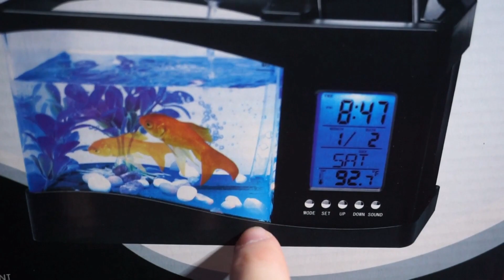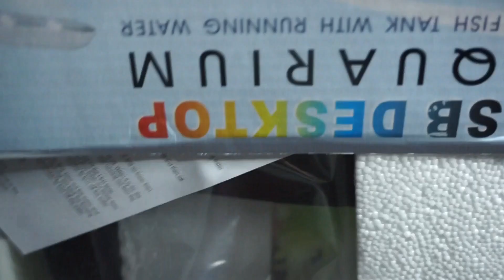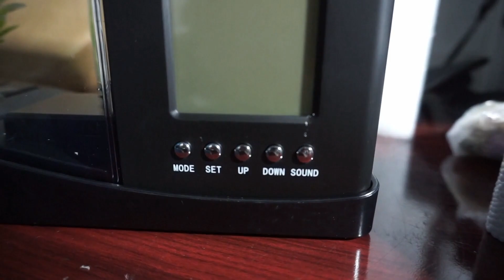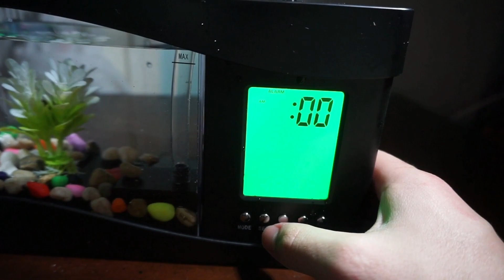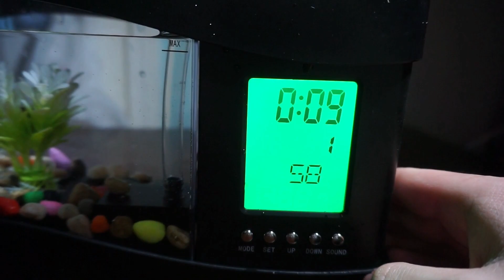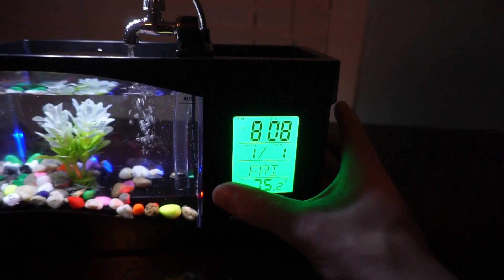This TINY Aquarium Has An ALARM CLOCK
So this was something I happened to come across while scrolling through youtube. It caught my attention and after I looked at it for a few minutes I realized it was a pretty cool little aquarium.

Background Music
1.  Ariel - Ooyy
2. Genesis - Ooyy